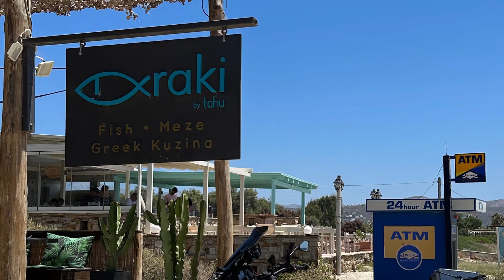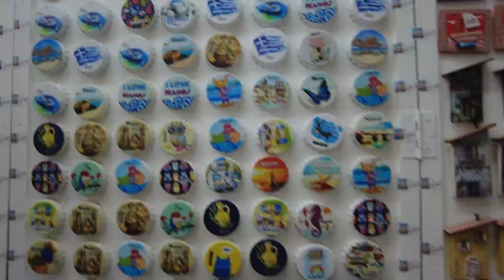Naxos 2023: Naxos 1. bölüm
Naxos’ta dolu dolu 4 gün geçirdik..